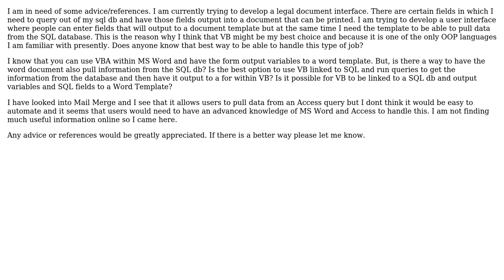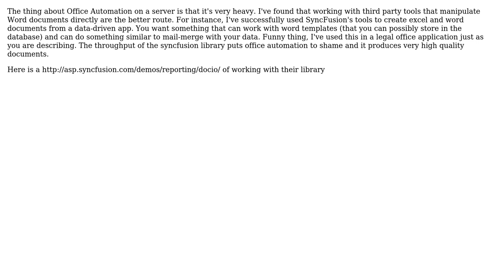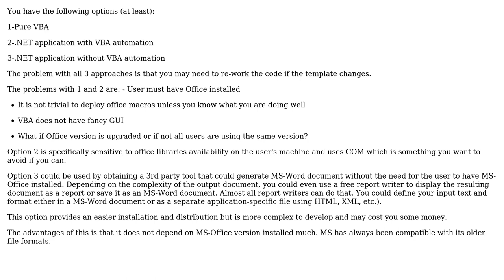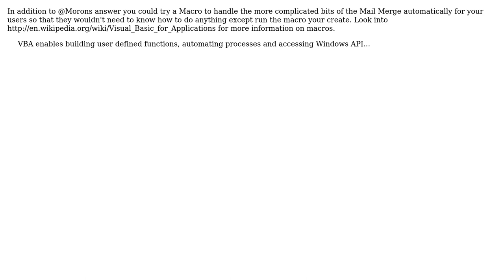Software Engineering: Visual Basic link to SQL output to Word (5 Solutions!!)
Software Engineering: Visual Basic link to SQL output to Word

With thanks & praise to God, and with thanks to the many people who have made this project possible! | Content (except music & images) licensed under CC BY-SA | Music | Images & others | With thanks to user NoChance user Morons user Michael Brown user Joshua Drake user gnat user Doc Brown user CLO_471 and the Stack Exchange Network Trademarks are property of their respective owners. You are responsible for your own actions.